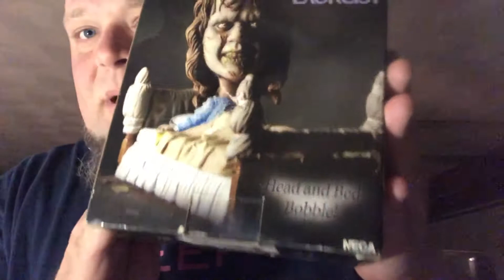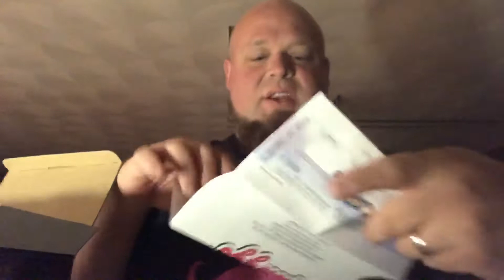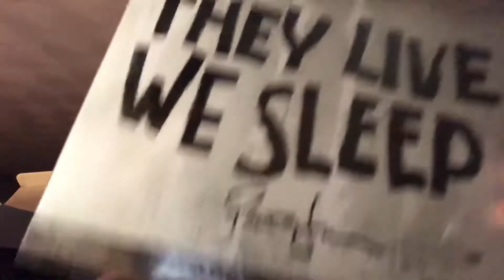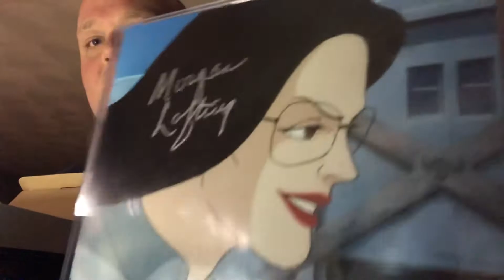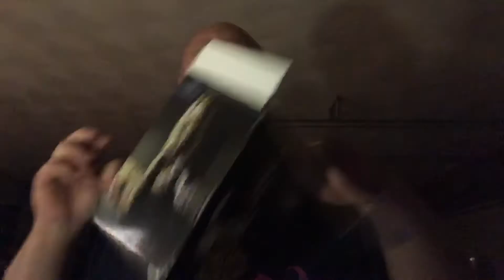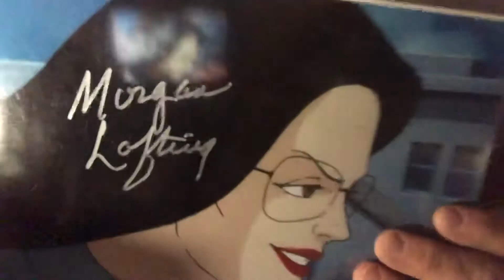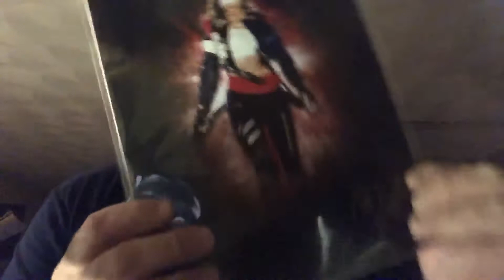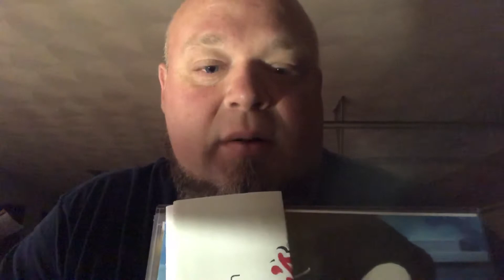50 sub 1/2 way point! Early entry winner!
Thanks for entering. If you haven’t yet please do!

Please check out the winner below